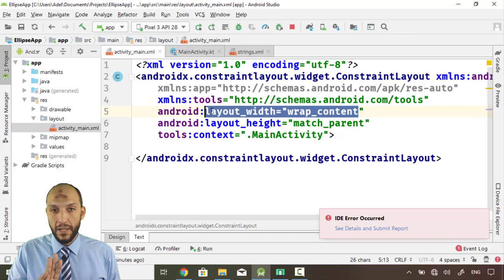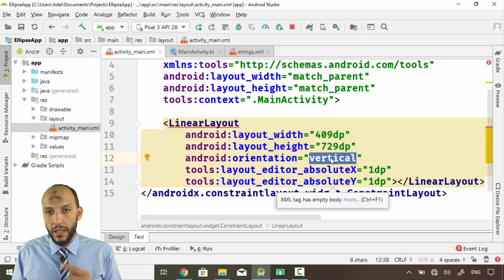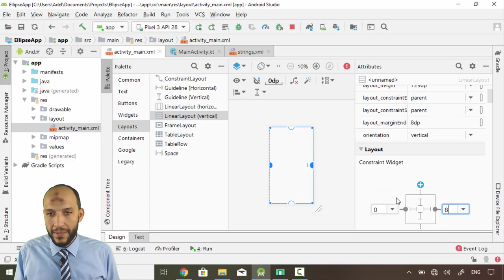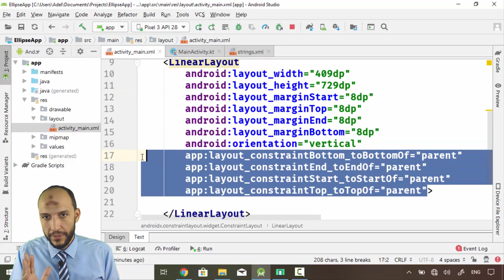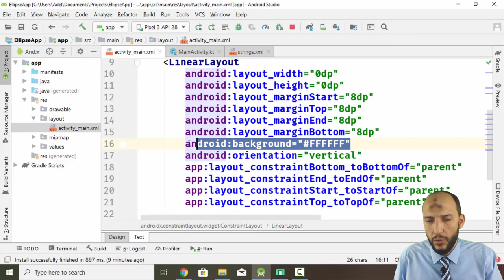9 Android Kotlin Ellipse Calculator Design App UI LinearLayout, Margins, Size, layout constrai